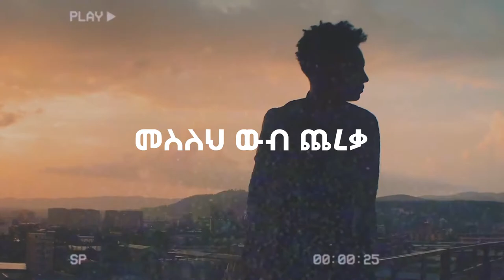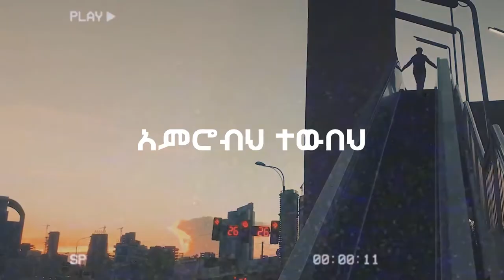Tigist Bekele - Bederaw Ketema I በደራው ከተማ (Kira_Prod Remix) [Official Lyrics Video]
🌍 Follow PIASSA TRAP Everywhere!

🎬 Video captured by: Alexander Mulalem